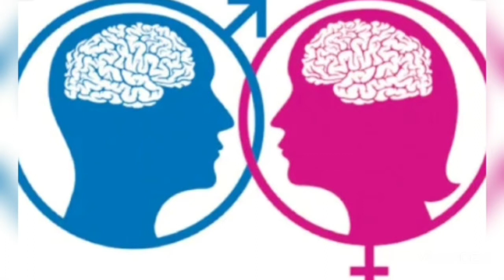المرأة VS الراجل علاش تيصعاب التواصل بينهم أجمل ماقيل في الدقيقة 6:55 فرجة ممتعة 👍👍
فيديو توعوي عن العلاقات بين  المرأة والرجل   الصراعات  والصمت الذي يتبع هاته الصراعات